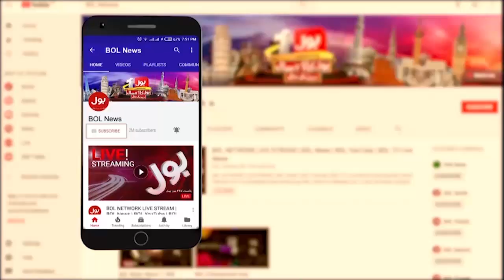Asian Hockey Champions Trophy | Pakistan VS IND | Samiullah Khan Analysis | Breaking News